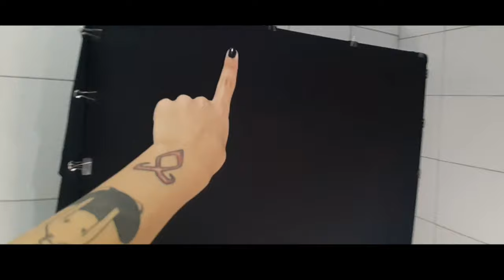COMO COMEÇAR A GRAVAR VIDEO NO YOUTUBE| TUOR PELO MEUS EQUIPAMENTOS.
FICHA TECNICA

MEUS EQUIPAMENTOS

CAMERA: MOTOROLA ONE ACTION(CAMERA FRONTAL).

GRAVADO: 4K.

SOFTWER DE GRAVACÃO: FILMIC PRO.

EDITOR DE VIDEO: WINEMASTER.